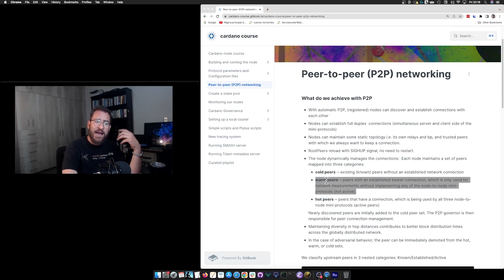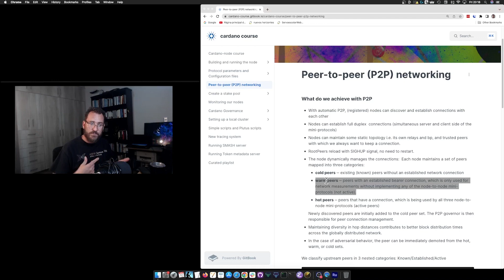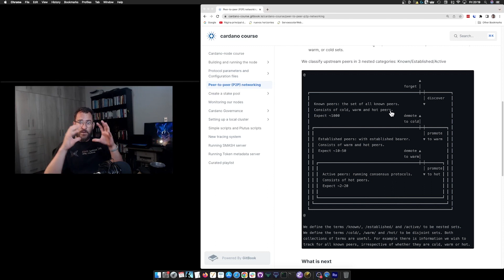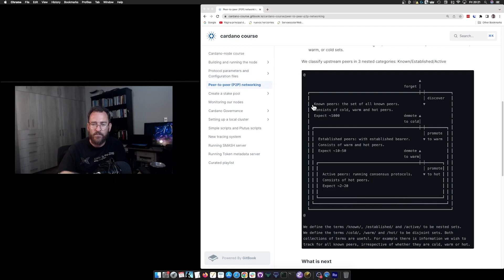Node course | Peer to Peer networking, how it works